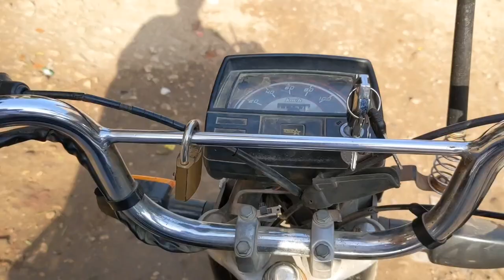College Vlog | Government college University Hyderabad | Vlog:- 3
Assalamualaikum
Kesy Hain ap log
ilyas
16
Hyderabad
Google pixel 4 XL
CapCut
Inshot